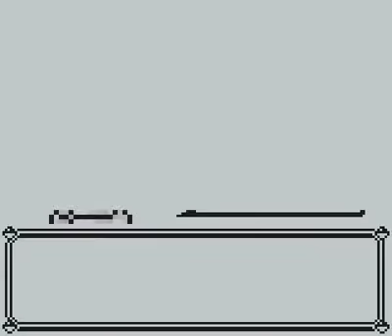Pokemanz Red Playthrough/Gameplay ep. 13: Dominic lost his shoe - Luudelem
He was here for a few minutes, but then he ran off to find his shoe